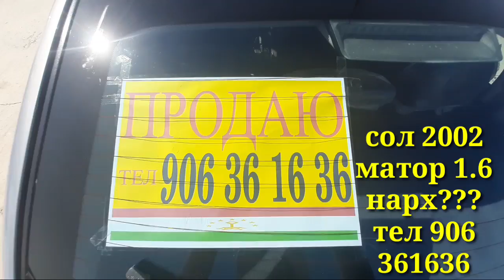Мошинбозори Душанбе (21.06.2021) Opel Astra G, Хечбек, Astra F, Хечбек.